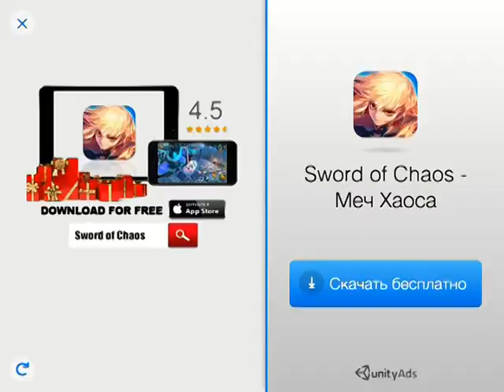Angry Birds Transformers! Серия 66! НОВАЯ СВИНЬЯ! Энгри Бердз Трансформеры!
Angry Birds Transformers (Энгри бердз Трансформеры) – это одна из новых и лучших в своем роде игр энгри бердз, действие которой разворачивается уже со схожими ранее сюжетами, однако теперь, сердиты птицы (angry birds) предстают перед нами в образе трансформеров и действие всей эпопеи разворачивается так же по мотивам легендарных фильмов Трансформеры 1, Трансформеры 2 Месть Падших, Трансформеры 3 Темная сторона Луны, Трансформеры 4 Эпоха истребления.
Что нового можно найти в игре? Новые задания, новые птички, новые трансформеры и новые свиньи в качестве соперников! Ну, и, конечно же, все это замаскировано в немного новую сюжетную линию от Transformers!

Играйте в Энгри Бердз Трансформеры и смотрите Angry Birds Transformers онлайн вместе с нами!

Оставляй КОММЕНТЫ!